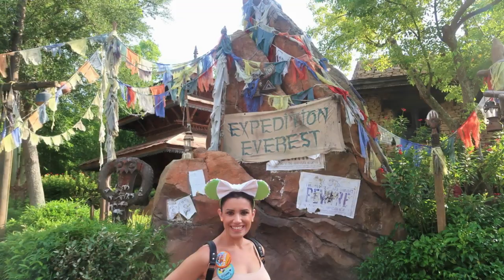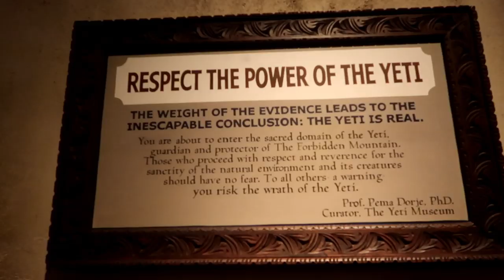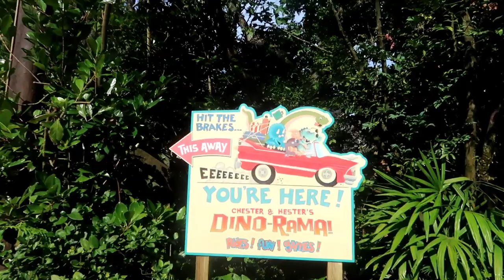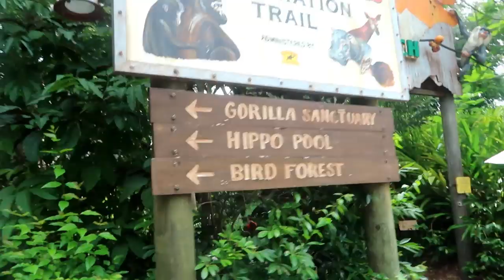Day 5, Part 1: Animal Kingdom + Tusker House Breakfast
Welcome, Mouseketeers! Watch this Walt Disney World trip vlog if you love all things Disney. In this video series, my family and I had an amazing time in WDW in the summertime! In this video, we enjoy a character-filled pre-park opening breakfast at Tusker House and then get in rides and character meets. Enjoy!